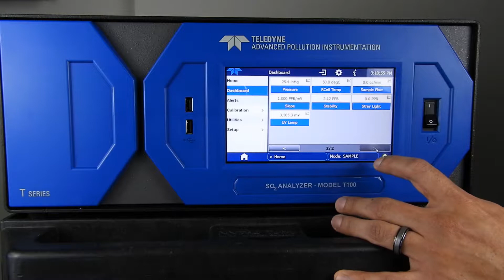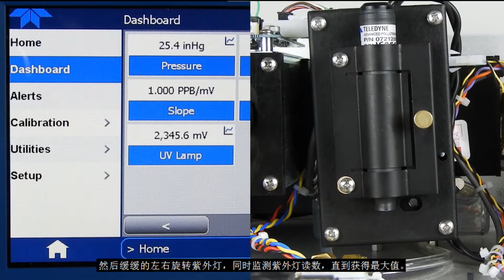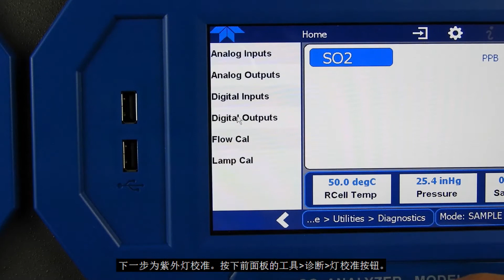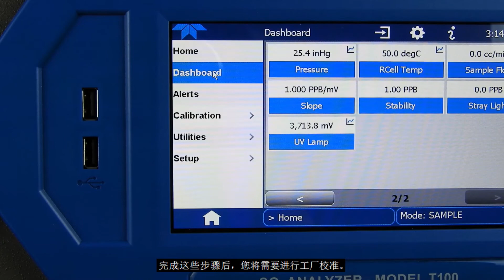T100 UV Lamp Adjustment Procedure (Chinese Subtitles)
根据这些简单的步骤调整T系列SO2仪器的紫外灯以保证您的仪器以最佳性能运行。